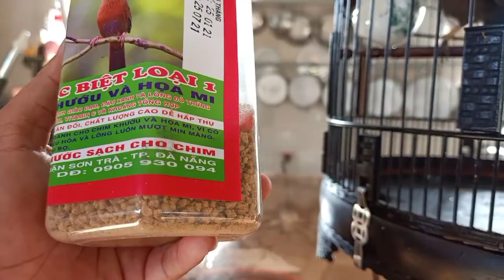Nhận huấn luyện các loài 🐦 và mua bán trao đổi với mọi người đam mê LH 0916773574